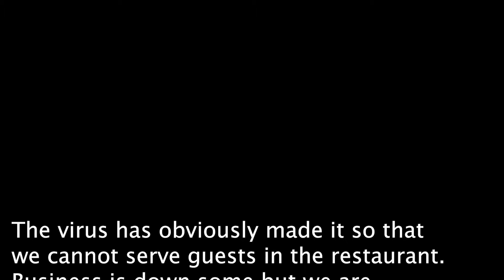Watch This! - Quaranteen